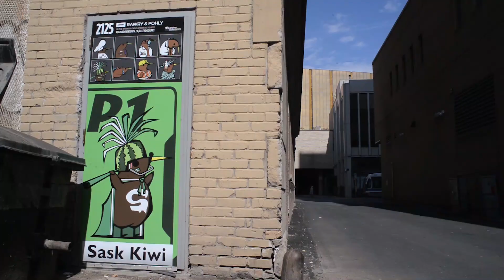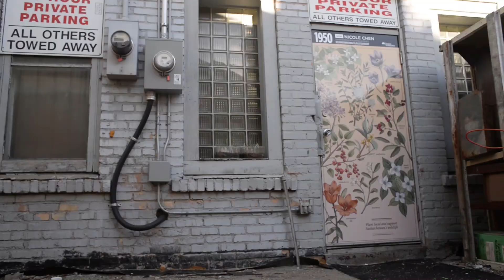Urban Canvas Art 2020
Tour the 2020 Urban Canvas Downtown Regina Artwork Installations virtually or in-person.

Thirteen vibrant and diverse artworks were installed throughout August, brightening up the alley behind Avord Tower, between the 1900-blocks of Scarth and Hamilton Streets (between Copper Kettle and Victoria’s Tavern).

This year’s featured artists are:

Amber Armstrong
Brianne Urzada
Clara Chen
Cristian Barreño
Ingrid Van Opstal
Madison Pascal
Marilyn Nelson
Nicole Chen
Pepito Escanlar
Phyllis Poitras-Jarrett
Rosa Cruz
Stephanie Bellefleur

Also see new artwork by artistic duo Rawry & Pohly on the alley door of ComicReaders (2125 11th Avenue).